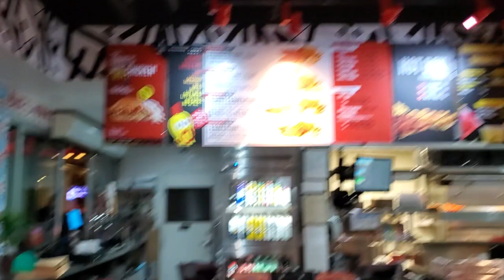February 15, 2024